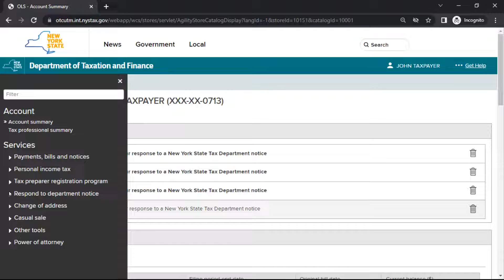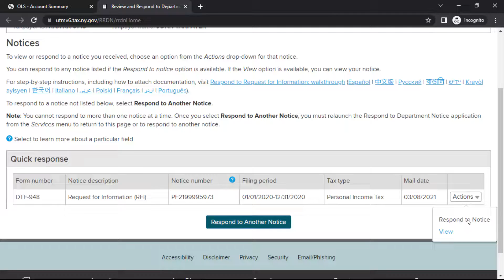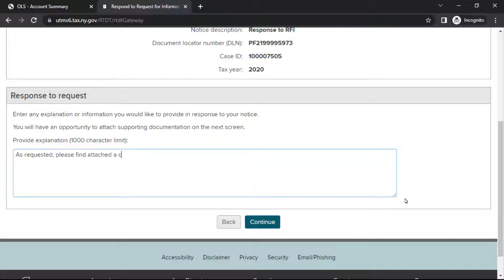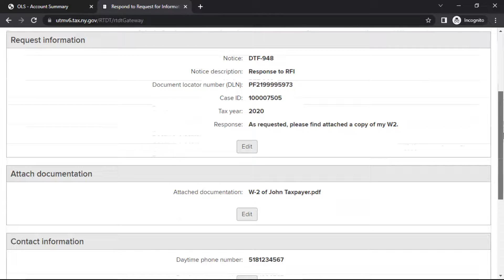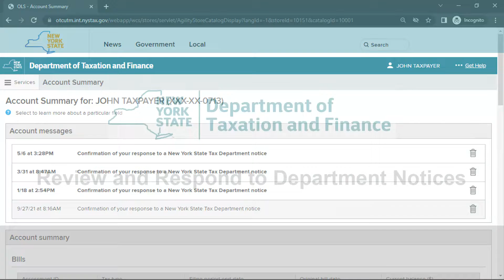Review and Respond to Department Notices Demonstration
This video contains a helpful demonstration for viewing and responding to a Department notice through the New York State Tax Department's Online Services.